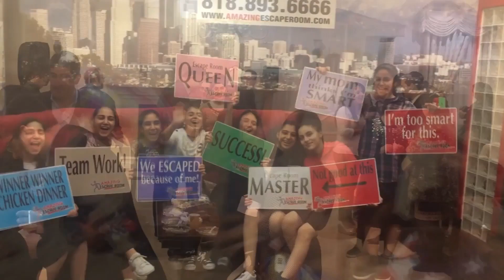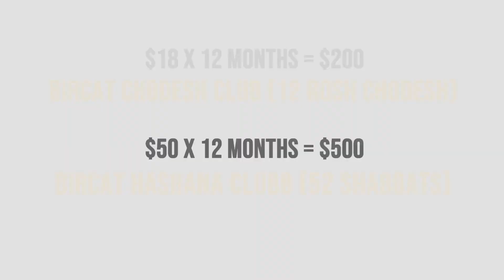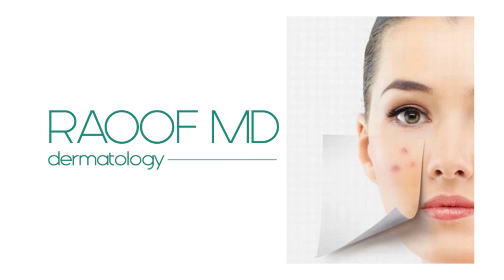Ohel Rachel Pledje Campaign Video